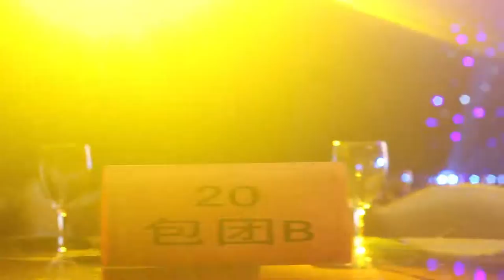12-25 阮兆祥、江欣燕 ，惠東約定你、聖誕晚會